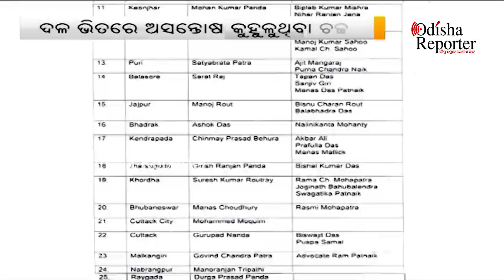ରାଜ୍ୟ କଂଗ୍ରେସରେ ନୂଆ କେଁ, ଘରେ ନ ପଶୁଣୁ ବାଜିଲାଣି ଚାଳ